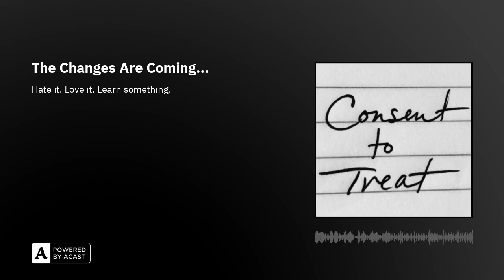The Changes Are Coming...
In this 3-minute episode, Rachel and Ellody tell you about the changes coming to Consent To Treat. Hate it, love it, learn something. Enjoy!